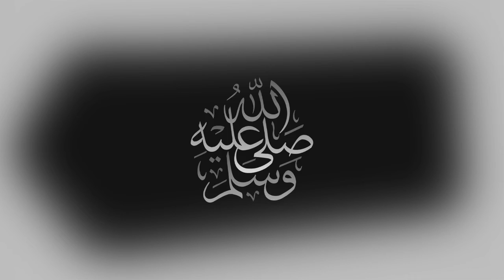مباراة مولودية الجزائر ونصر حسين داي اليوم في الدوري الجزائري